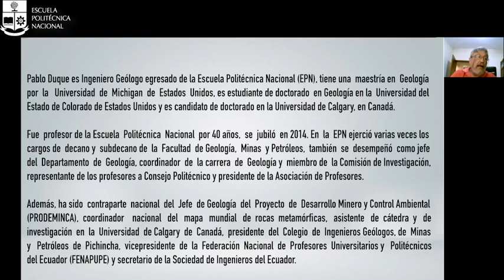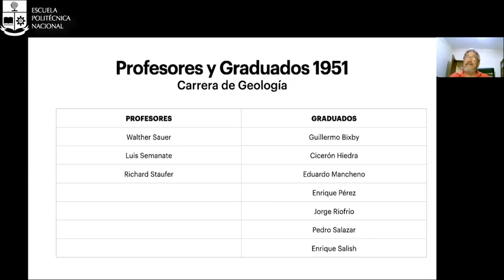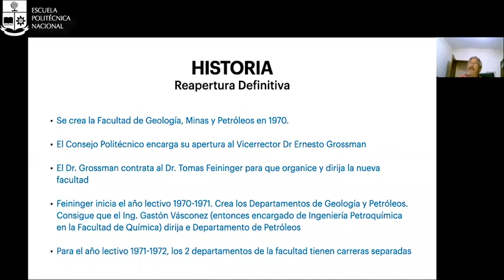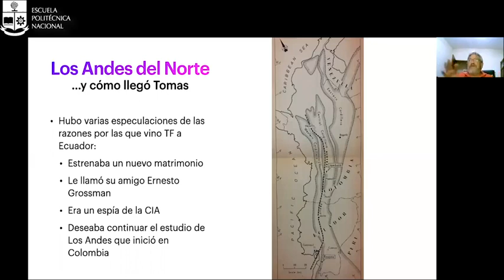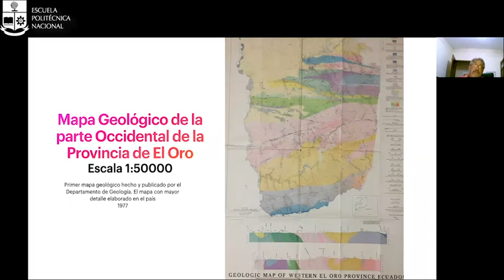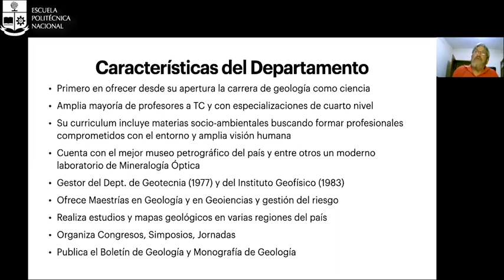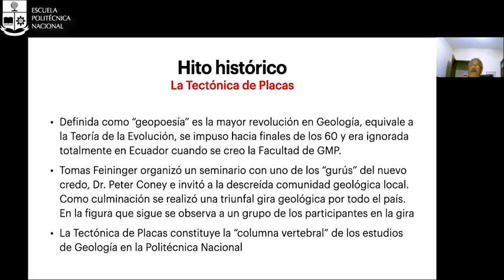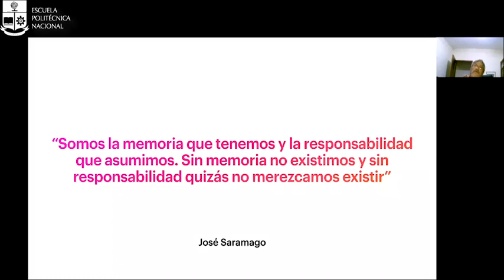Remembranzas del Departamento de Geología de la EPN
Con motivo del Aniversario de Fundación No. 75 del Departamento de Geología de la EPN, celebrado en noviembre de 2020, conoce acerca de su historia, anécdotas y personajes, a través de las remembranzas narradas por el ingeniero geólogo Pablo Duque, quien es egresado de la primera promoción de esta carrera y, posteriormente, fue docente de la misma durante 40 años.